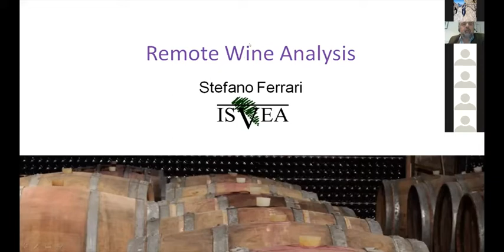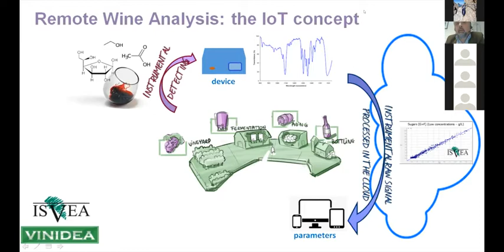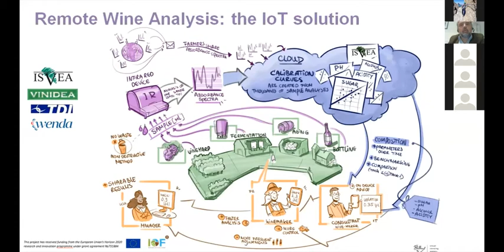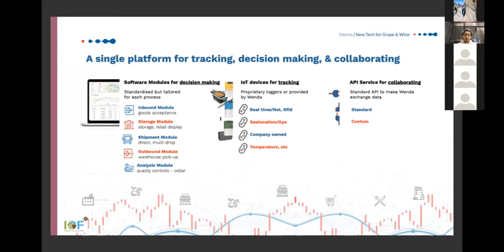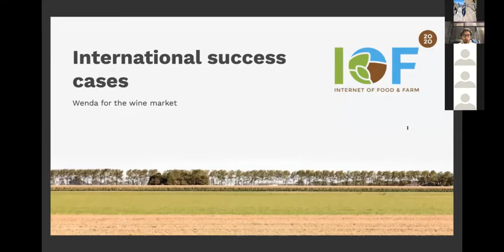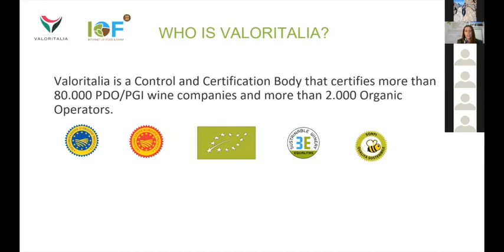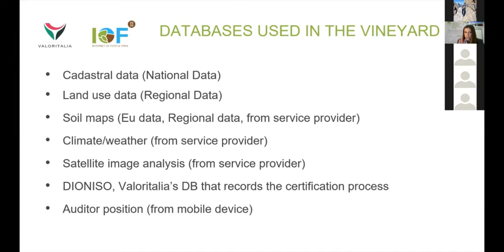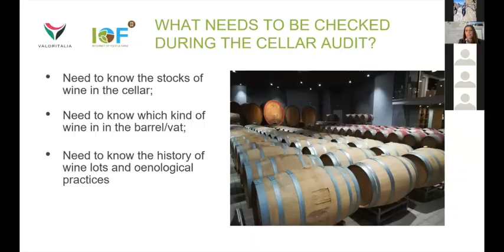IOF2020 new Internet of Things technologies at the service of wine technicians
Video Extracts from the Grape&Wine IOF2020 webinar

Stefano Ferrari from the analytical services company ISVEA presents a remote wine analysis system based on FT-IR spectrometry within everyone's reach.

Next, Mattia Nanetti, from Wenda, talks about collaboration and traceability in the wine supply chain and proposes a platform to serve the sector by controlling temperature, humidity and impacts during transport.

Finally, Francesca Romero, from certification body Valoritalia, explains how IoT tools can be used to improve and strengthen the wine quality certification process and how to use virtual reality in wine promotion.